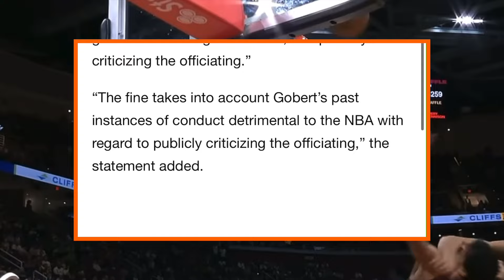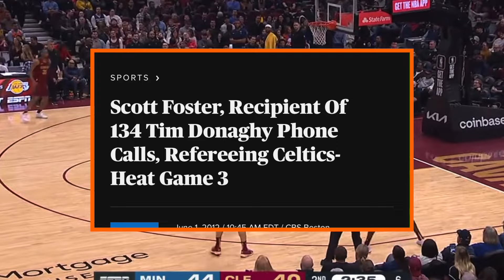The NBA may have a NEW CHEATING PROBLEM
Rudy Gobert was recently fined 100k for his comments and gestures inferring that NBA referees are tossing away games because they may have betting money on the game, which in turn caused an uproar in the NBA community. In this video I take a closer look to see if Rudy Gobert truly has a point in his statements.